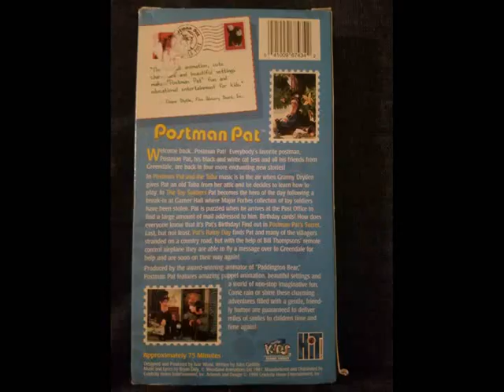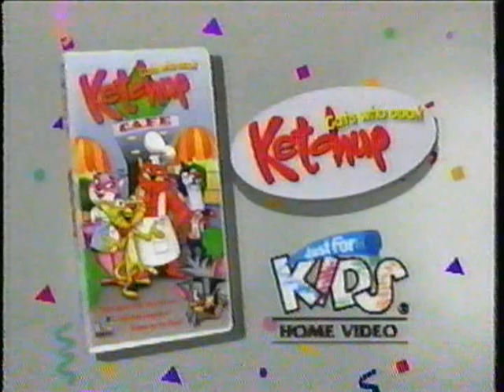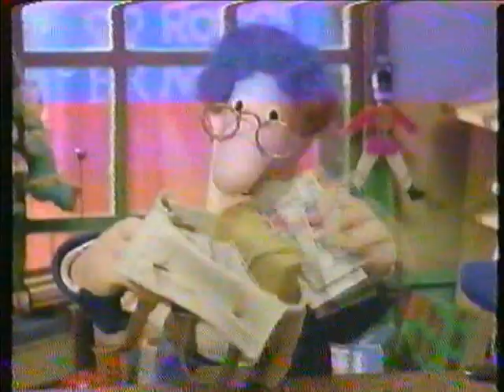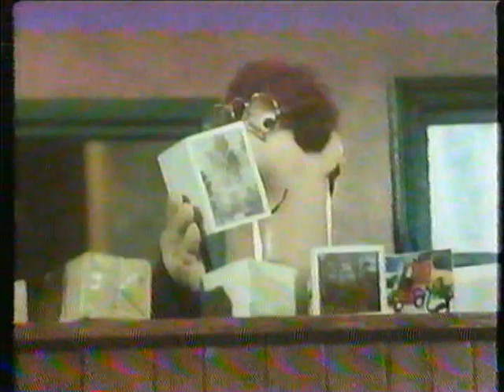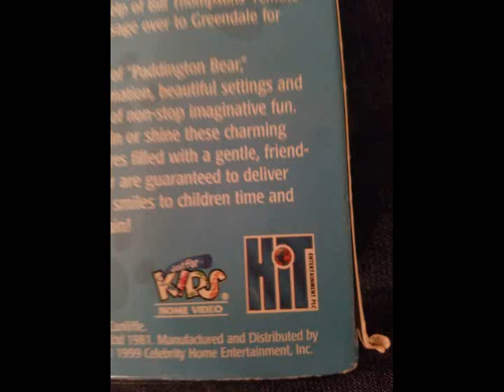Postman Pat and the Tuba (1999 Celebrity's Just for Kids Home Video VHS)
One of two of the last-ever releases from Celebrity Home Entertainment under their "Just for Kids" label (as well as my only Celebrity VHS I have at the moment), two Postman Pat volumes were released in the US in 1999. Stories include Postman Pat and the Tuba, The Toy Soldiers, Postman Pat's Birthday and Pat's Rainy Day. Strangely, HiT Entertainment's logo is seen on the back cover although I didn't think they had any involvement with Postman Pat whatsoever. Since Just for Kids tapes are recorded in extended play the video and sound quality is not superior, and the VCR I used does not seem to like EP mode tapes very much as the screen goes blank a few times toward the end during "Pat's Rainy Day".